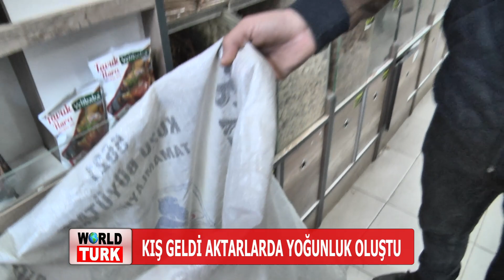KIŞ GELDİ AKTARLARDA YOĞUNLUK OLUŞTU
Bzileri Türksat 4A uydusu üzerinden de takip edebilirsiniz.

Frekans Bilgilerimiz:
Frekans: 12265
Sembol: 27500
Polarizasyon: Dikey - V